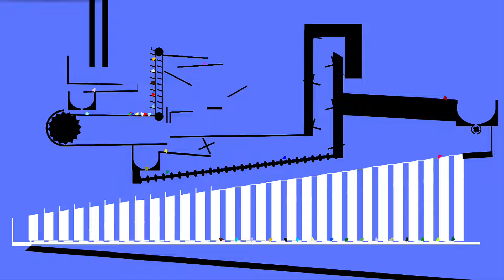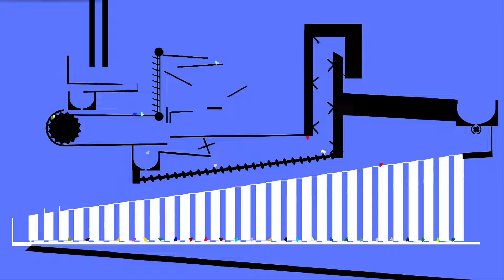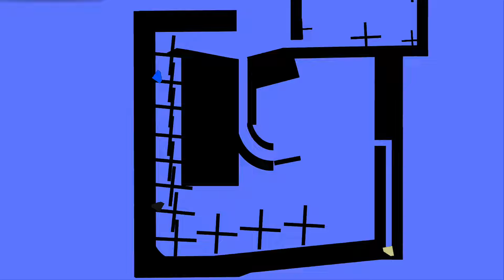The 3D Diamond Eliminations Marble Race ASRM in Algodoo